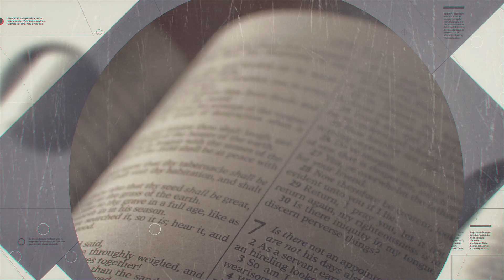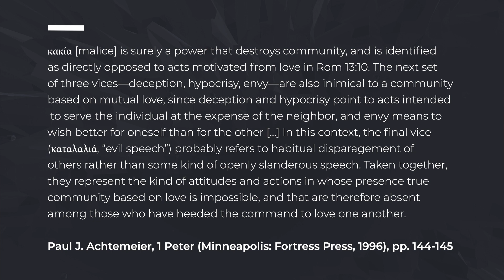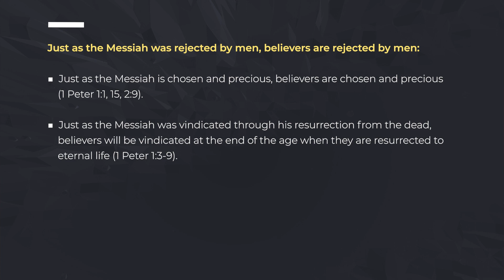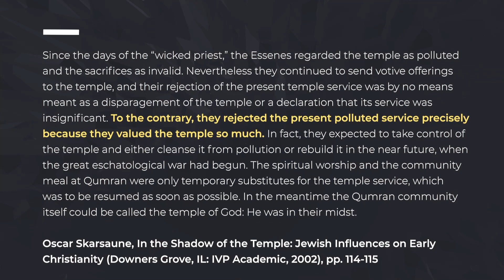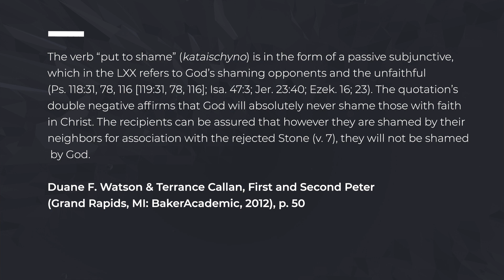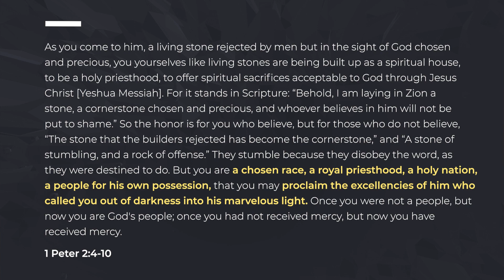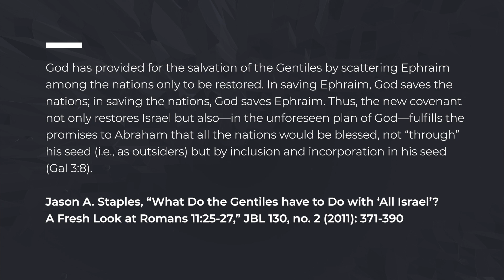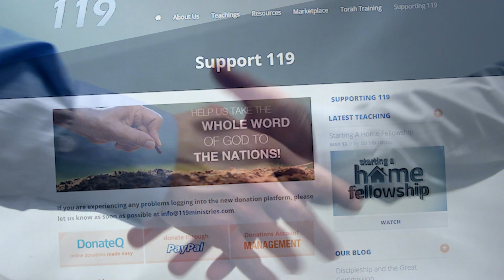Life in Exile: A Desire for God (1 Peter 2:1-10) - 119 Ministries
We are living a life of exile as Peter describes in his first letter. In 1 Peter 2:1-10 we learn more about what it means to be obedient children to our Father and what it looks like to have a desire for God in our lives.

Shalom